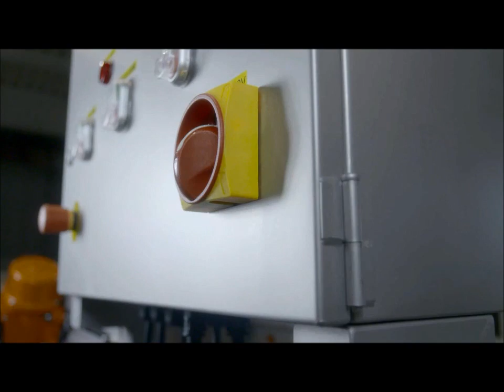TW3000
Hanrow Ltd supplies a range of flume washers for your processing lines. Above is the Hanrow TW-3000 Flume washer.

for more information.